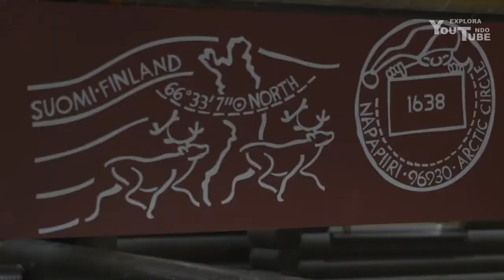¡Realmente Existe la Casa de Santa Claus!, Santa Claus Village, Laponia Finlandia Rovaniemi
Posiblemente, los millones de niños que cada diciembre le escriben a Papá Noel para pedir sus regalos navideños desconozcan cuál es el destino final de sus cartas. Pues bien, ellos deberían saber que el querido personaje que recorre el mundo las noches de Navidad habita en un pequeño pueblo en la región finlandesa de Laponia, en un área que se encuentra en pleno Círculo Polar Ártico.
El hábitat de Papá Noel es un emplazamiento temático llamado Santa Claus Village (vilechh), que se ubica a ocho kilómetros de la ciudad de Rovaniemi -capital de Laponia finlandesa-, y está abierto durante todo el año a la visita de turistas de todo el mundo. Si te preguntas si en este lugar hay nieve todo el año déjame decirte que no, ya que se conoce que oficialmente el invierno comienza a finales de noviembre y termina a inicios de mayo.
Además se dice que Papa Noel habla idiomas como el inglés, sueco, fines y español aunque de este último solamente maneja lo básico.